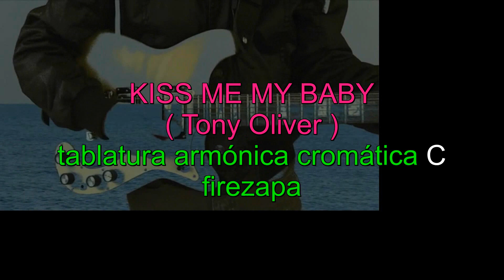nº 856 KISS ME MY BABY ( Tony Oliver )tabl.arm.cromatica C mundharmonika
Como tocar la armonica , utilizando tablaturas de facil comprensión